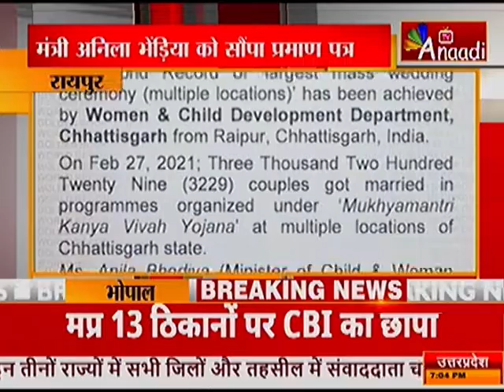रायपुर : गोल्डन बुक में दर्ज सामूहिक विवाह समारोह |Top News today Hindi | Breaking News Hindi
छत्तीसगढ़ में एक साथ हुए 3 हजार 229 जोड़ों के सामूहिक विवाह समारोह को गोल्डन बुक ऑफ वर्ल्ड रिकार्ड में शामिल किया गया है... गोल्डन बुक की अधिकृत प्रतिनिधि सोनल राजेश शर्मा ने रायपुर में महिला एवं बाल विकास मंत्री अनिला भेंड़िया से मुलाकात की और समारोह को गोल्डन बुक ऑफ वर्ल्ड रिकार्ड में शामिल किए जाने का प्रमाण पत्र सौंपा... इस मौकेर पर छत्तीसगढ़ राज्य महिला आयोग की अध्यक्ष किरणमयी नायक भी मौजूद रहीं... बता दें मुख्यमंत्री भूपेश बघेल की उपस्थिति में 27 फरवरी को छत्तीसगढ़ में पहली बार 22 जिलों में एक साथ मुख्यमंत्री कन्या विवाह योजना के तहत सामूहिक विवाह समारोह का आयोजन किया गया था... सभी जिलों को राजधानी रायपुर में आयोजित समारोह से वीडियो कॉन्फ्रेंसिंग के माध्यम से जोड़ा गया था.. राजधानी रायपुर के बलबीर सिंह जुनेजा इंडोर स्टेडियम परिसर में आयोजित समारोह में मुख्यमंत्री बघेल शामिल होकर विभिन्न जिले के नवविवाहित जोड़ो से बातचीत कर उन्हें आशीर्वाद दिया था...